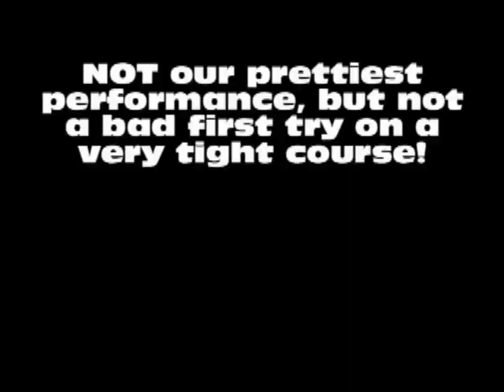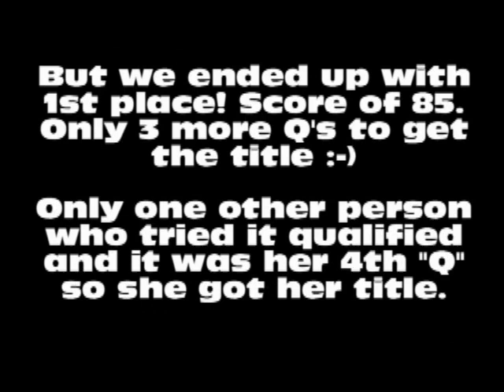11-22-09 C-Wags ARF.wmv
Although this wasn't our prettiest run, we did get first place.  The course was really crammed tight because the ring was 10 feet smaller than it should have been.  I thought the judge was pretty leinient :-) She said she would give some "latitude" for minor errors because of the difficulty of the course and because all but 1 person there was doing it for the first time.